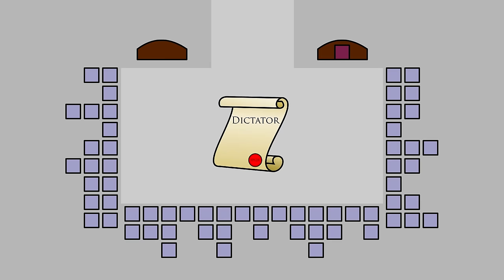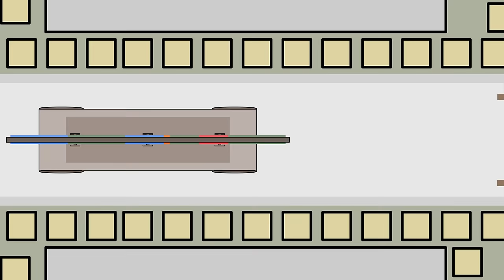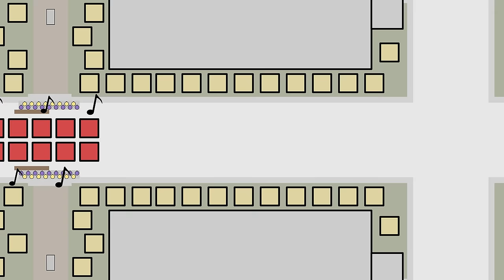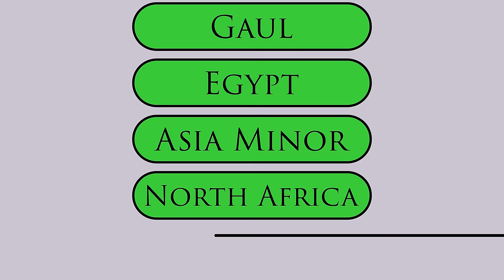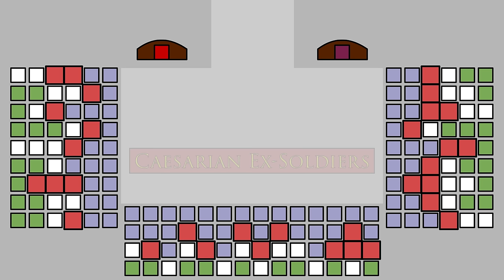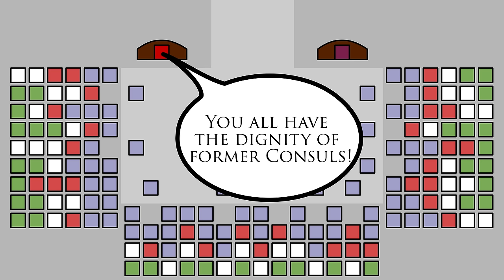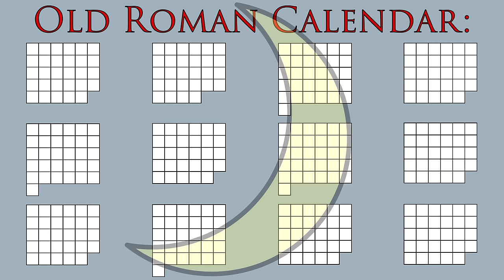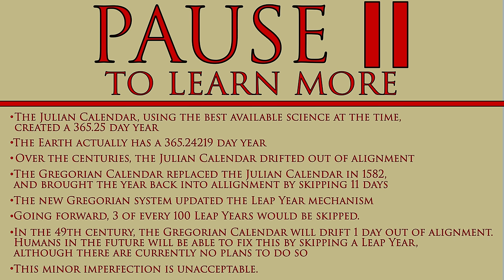The Longest Year in Human History (46 B.C.E.)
Sources:
Adrian Goldsworthy, "Caesar: Life of a Colossus"
Philip Freeman, "Julius Caesar"
Mary Beard, "The Roman Triumph"
Anthony Everitt, "Cicero: The Life and Times of Rome's Greatest Politician"
Adrian Goldsworthy, "Antony and Cleopatra"
Barry Strauss, "The Death of Caesar: The Story of History's Most Famous Assassination"
Arthur Weigall, “The Life and Times of Marc Antony”
Kathryn E. Welch, "The Career of M. Aemilius Lepidus 49-44 B.C." Hermes 123, no. 4 (1995): 443-54
Plutarch, "Parallel Lives: The Life of Julius Caesar"
Appian, "The Civil Wars, Book 2"
Suetonius, "The Life of Julius Caesar"
Cassius Dio, "Roman History, Book 43"
Anonymous, "On the Alexandrian War"
Anonymous, "On the Spanish War"
Cicero, "Letters to Atticus, Book 13"